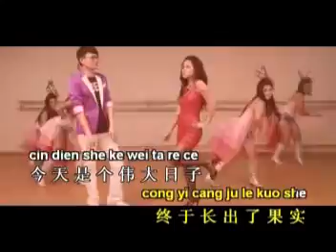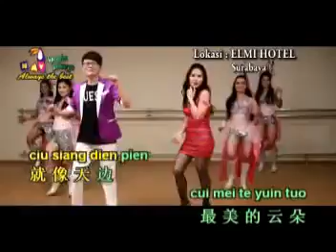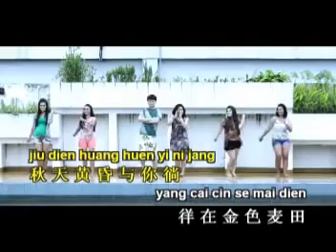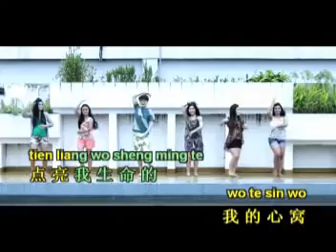小苹果 Xiao Ping Guo - 黄佳佳 Huang Jia Jia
☆Best Mandarin Love Song

And please turn on the notification on my youtube channel, and there will be notification on your youtube. 谢谢👍🙏

• Facebook : Delvi Permata & Delvi (2 Account Official Me).

马上推出!! DJ REMIX (Mandarin Karaoke)
By : 黄佳佳 Huang Jia Jia
Produce NAV Nirwana Rec. Surabaya

Nirwana Record Studio
Music Arrangement & Vocal Director : Vicky Almanto
Music & Vocal Mixing : Bob Djumara

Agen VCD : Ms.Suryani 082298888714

Profile 黄佳佳 Huang Jia Jia :
Penyanyi rekaman sejak 2004 di bawah bendera NAV Nirwana Rec. Surabaya Indonesia. Rekaman khusus meng-COVER lagu-lagu mandarin pilihan yang bertujuan mempopularkannya, dan untuk pecinta lagu mandarin di Indonesia bisa ber-KARAOKE. Tersedia di seluruh NAV KARAOKE KELUARGA.